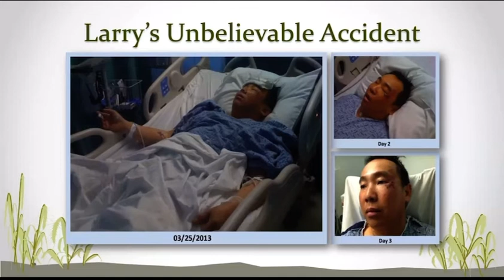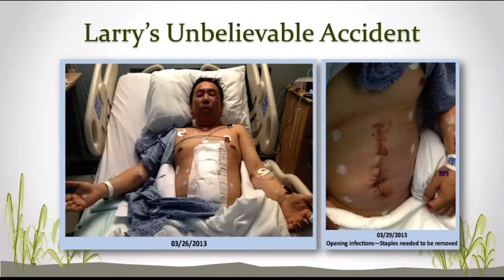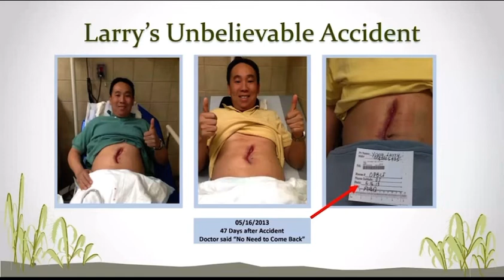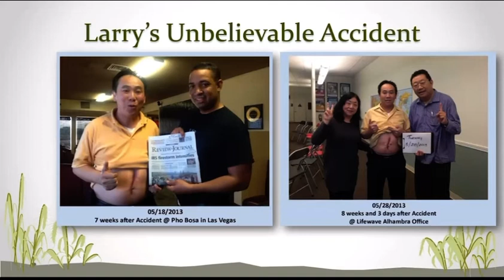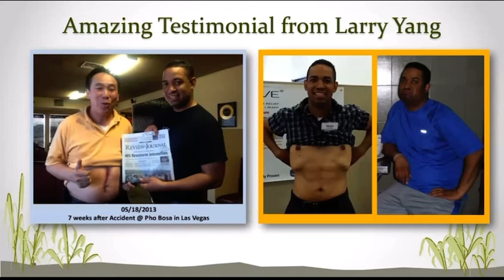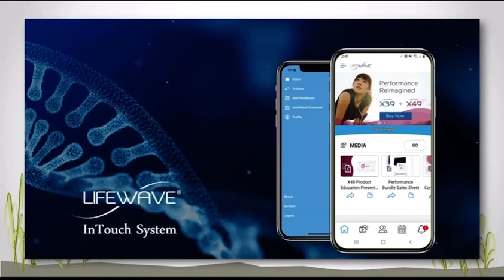LIFEWAVE JAGNES ~ LIFEWAVE PATCHES BRING BACK HE LIFE BACK - SPLEEN AND COLON RUPTURE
SPLEEN AND COLON RUPTURE

Senior Presidential Director Larry Yang shares with us his wins and battles.

One of his more defiant life-threatening battles was in 2013 when he had an accident that caused *his spleen and colon to rupture*.  You will get the details and how LifeWave was the vehicle for him to have a second chance in this life time.

He immigrated to the USA 🇺🇸 in 1992.  He has been a very successful licensed realtor since 2001.

He proudly serves in the American Armed Forces and he speaks several languages.

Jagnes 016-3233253